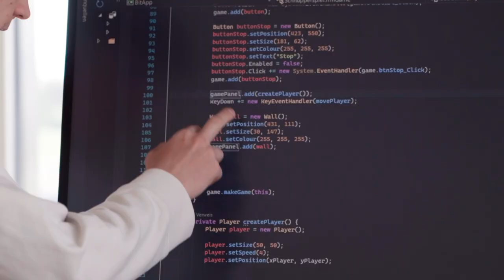Entwickeln und testen als Informatiker EFZ Applikationsentwicklung - BIT | Lehrstellenvideo | Yousty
Ein Einblick in den Alltag einer Lehrstelle beim Bundesamt für Informatik und Telekommunikation BIT in Zollikofen BE als Informatiker/in EFZ Applikationsentwicklung

Interessiert es euch, wie die Ausbildung als Informatiker/in EFZ Applikationsentwicklung aufgebaut ist? Dann schaut euch unbedingt das Video an. Dort erfahrt ihr alles, was ihr wissen müsst.

Das BIT in eigenen Worten: «Wir bilden rund 80 Lernende im Bereich der Informations- und Kommunikationstechnologien (ICT) in den Lehrberufen Informatiker/-in EFZ (Fachrichtungen Plattform- und Applikationsentwicklung), ICT-Fachfrau-/Mann EFZ, Entwickler/-in digitales Business EFZ und Mediamatiker/-in EFZ aus.»

Ihr wollt mehr über eine Ausbildung beim BIT erfahren? Hier gibt es mehr Informationen: Das Besondere an yousty.ch ist, dass du neben allen wichtigen Informationen und Tipps zu den Berufen, freien Lehrstellen und dem Bewerbungsprozess Einblicke in ein Unternehmen bekommst. Bei Yousty kannst du online schnuppern!